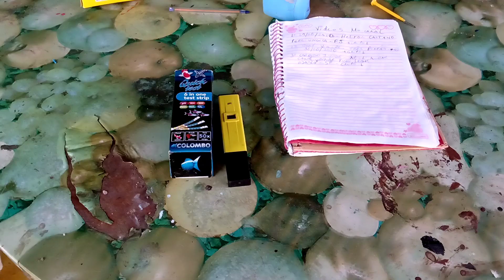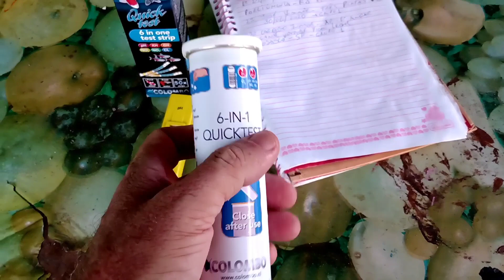Medindo o Ph, Nitrito e Nitrato com Teste da Colombo - Caixa de 1000 litros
Amigos vamos fazer a medição do Ph, Nitrito e Nitrato da caixa de 1000 litros.
Essas medidas servirão de parâmetros para o teste pra Amônia Tóxica num próximo vídeo.

Comente!

Obrigado!
Xico.